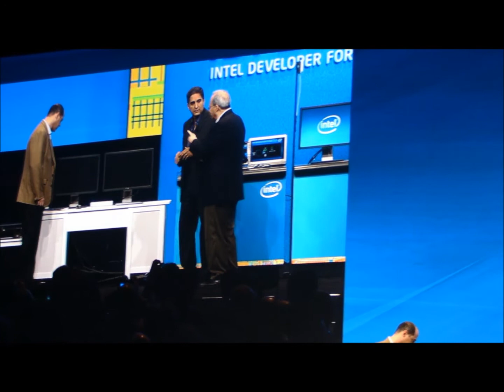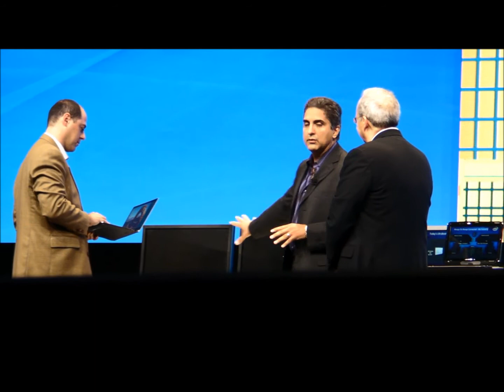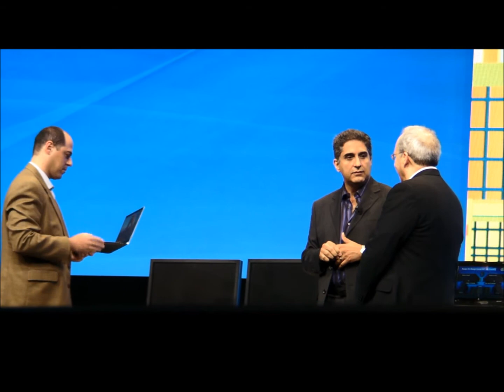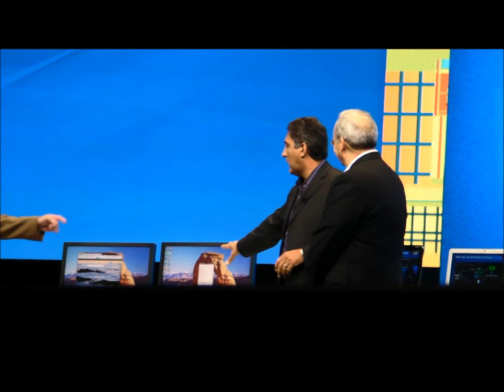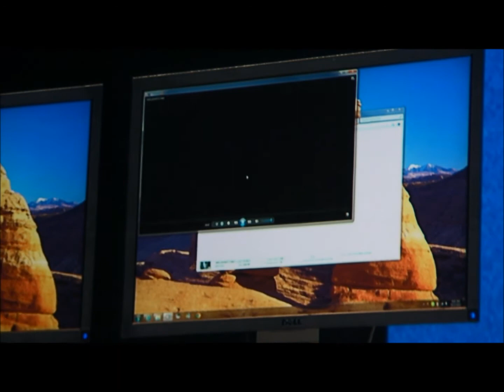WiGig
Dr. Ali Sadri, Chairman of the Wireless Gigabit (WiGig) Alliance, Justin Rattner shows an example of WiGig's Docking Station and its capacity to remove the need for almost all wired elements of docking and networking